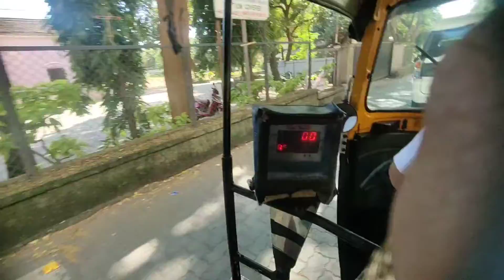shrad bhojan with full vidhi | today vlog by Neha